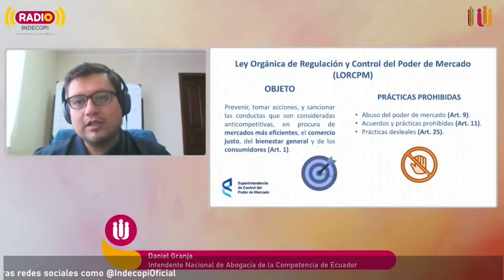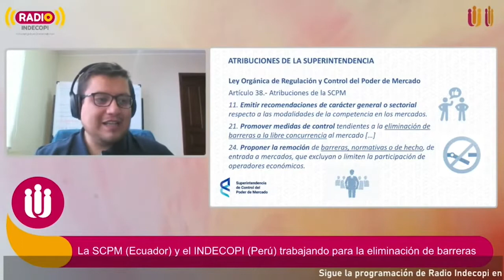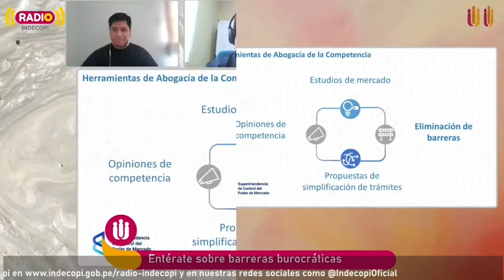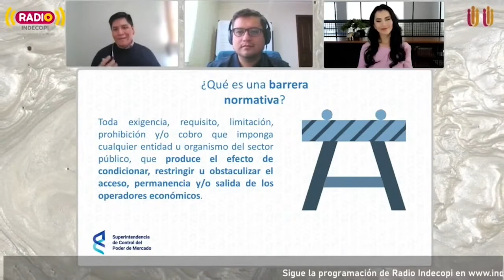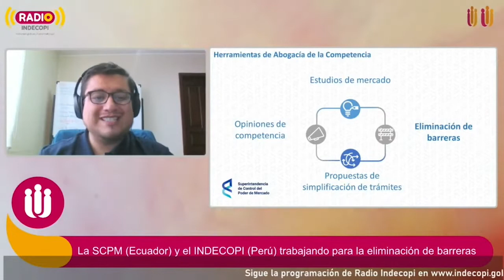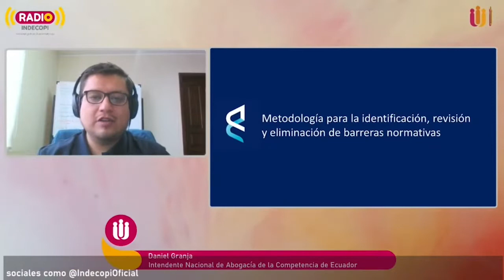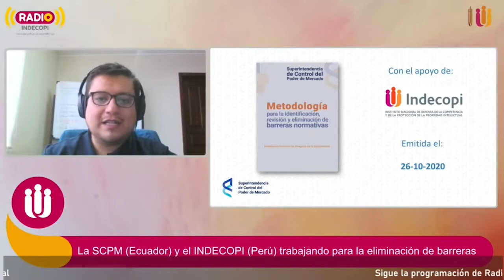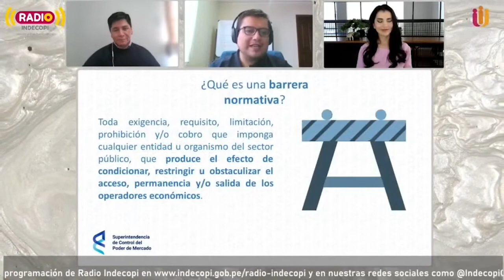Daniel Granja, Intendente de Abogacía de la Competencia, en el programa Entérate del Indecopi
Entrevista| La SCPM (Ecuador) y el INDECOPI (Perú) trabajando para la eliminación de barreras normativas.